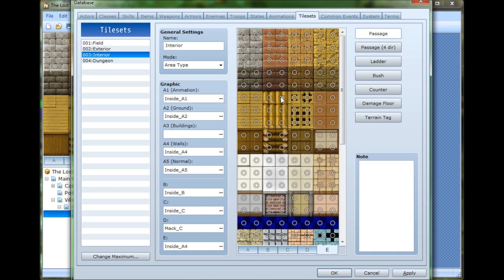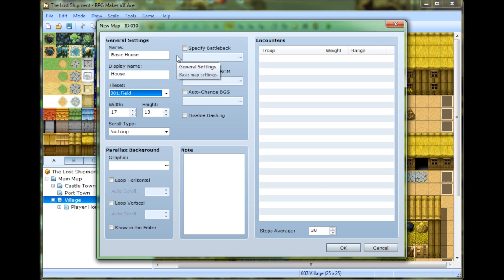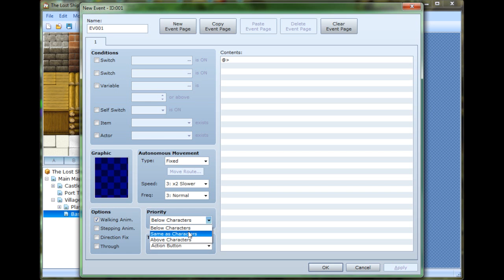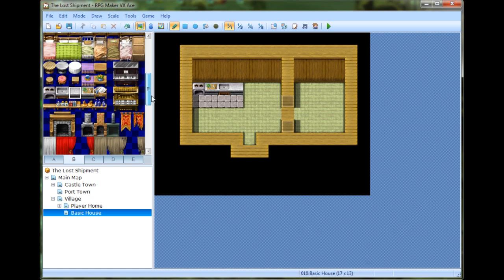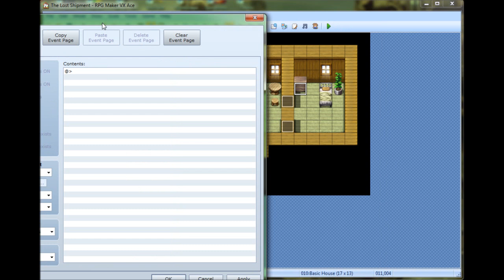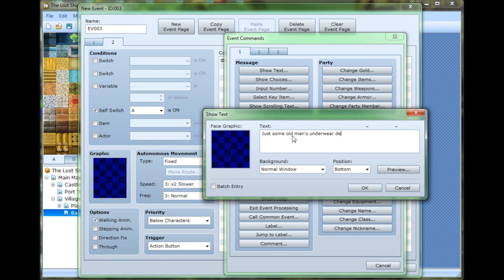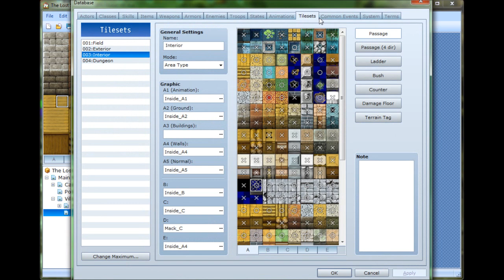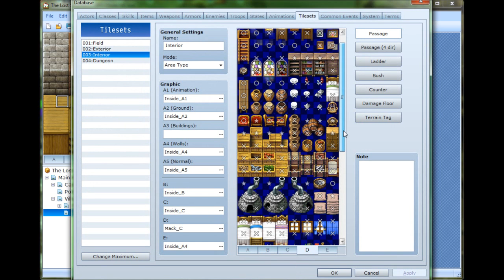Let's Make a House - RPG Maker VX Ace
Let's Make a House using RPG Maker VX Ace!